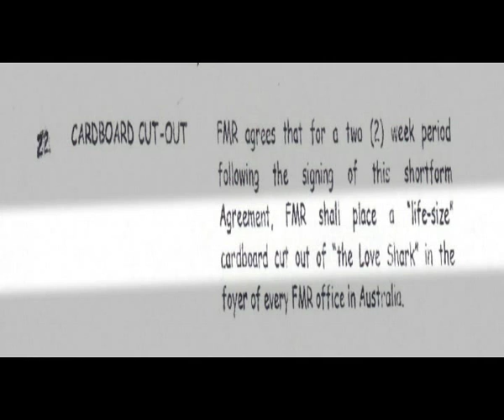Machine Gun Fellatio - Documentary Pt:2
The history